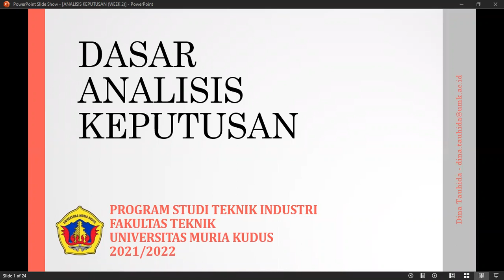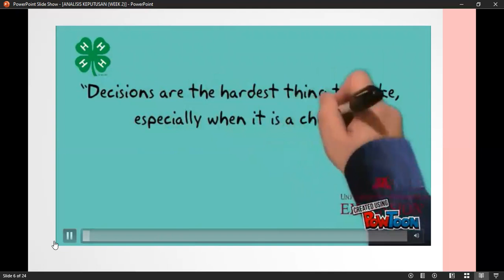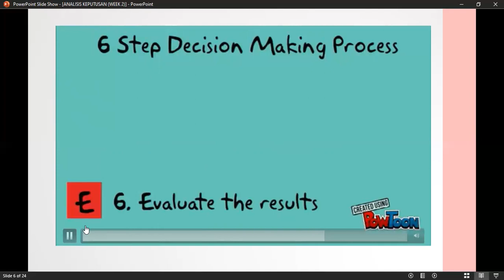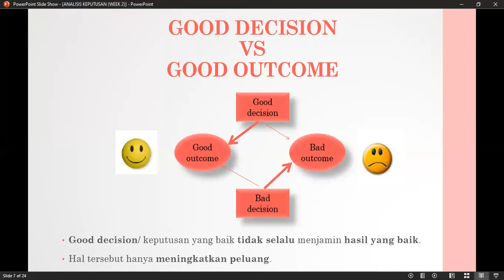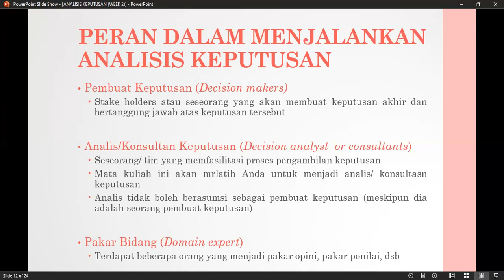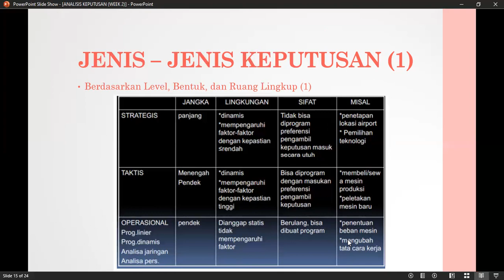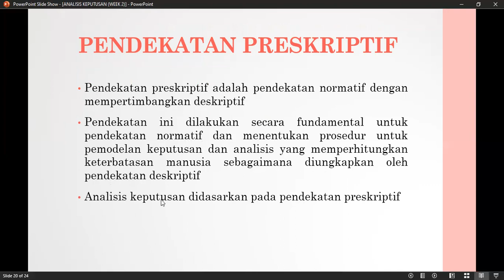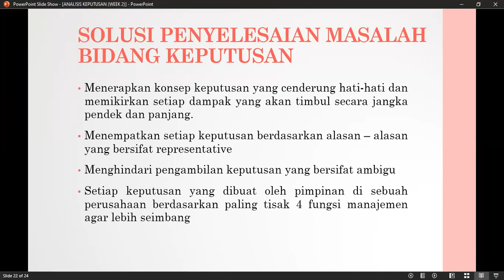ANALISIS KEPUTUSAN - DASAR TEORI ANALISIS KEPUTUSAN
MATERI KULIAH ANALISIS KEPUTUSAN MINGGU KE 2

TEKNIK INDUSTRI - UNIVERSITAS MURIA KUDUS